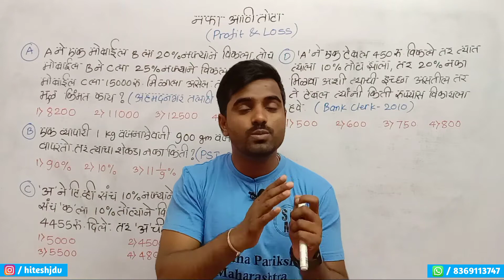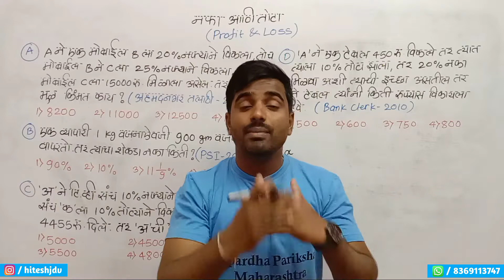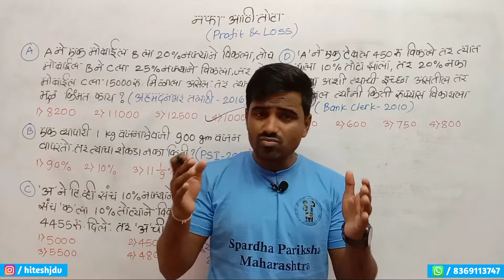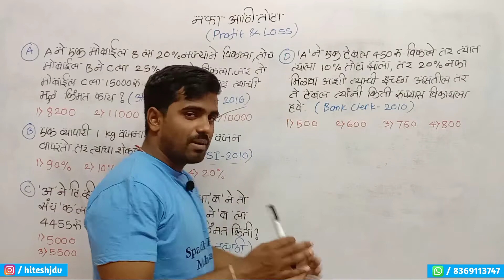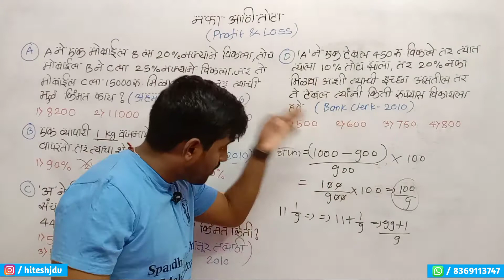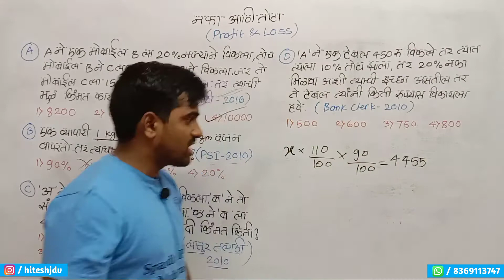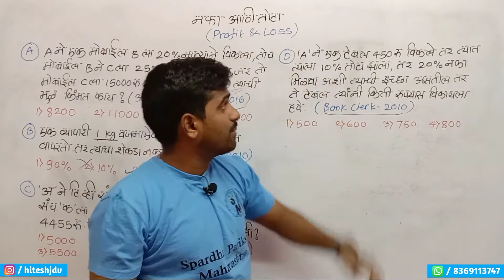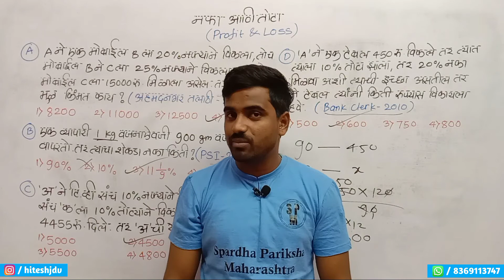नफा आणि तोटा भाग 4| प्रकरण 54| संपूर्ण गणित| स्पर्धा परीक्षा| MPSC| SSC| पोलीस| तलाठी| PSI| STI